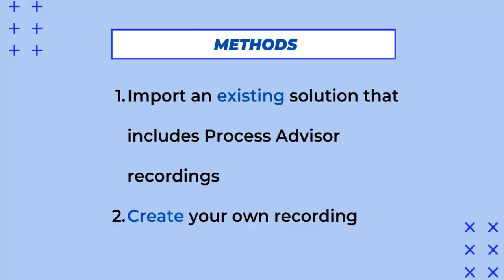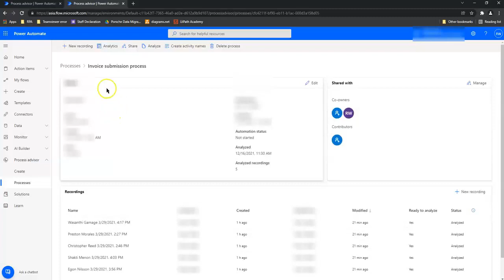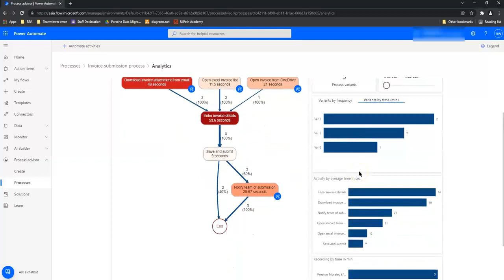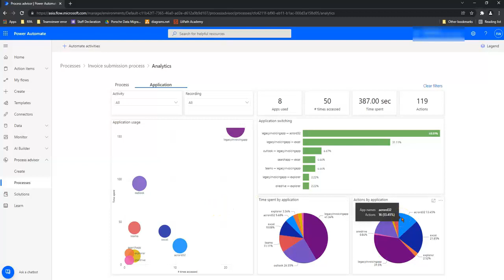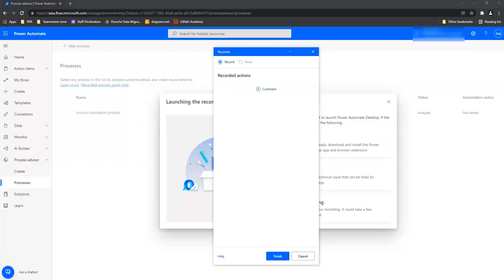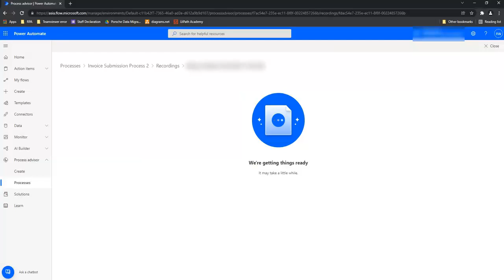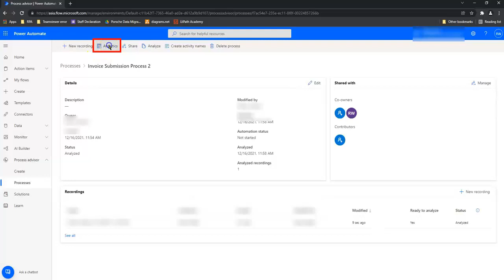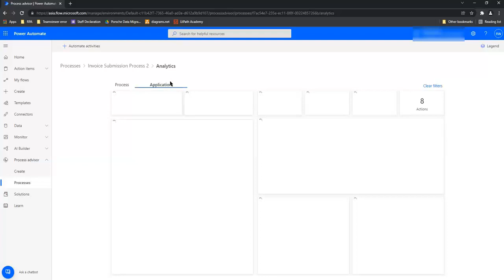Discover Optimization Opportunities with Process Advisor—Microsoft Power Automate Tutorial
Power Automate's Process Advisor is a useful tool that will help you take the guesswork out of your automation. You'll have better ideas of where the bottlenecks are in your processes so you can drive improvements in the right places. Analysis insights from the Process Advisor can also give you the information you need to prioritise your automation efforts.

In this video, you will learn to generate insights and discover optimisation and automation opportunities with Process Advisor in Microsoft Power Automate.

0:00 Introduction
0:10 What is Process Advisor?
0:55 Method #1: Import Existing Solutions
04:56 Method #2 Create your own recording

Another interesting feature of Microsoft Power Automate is the AI Builder, which can be tremendously helpful in things like invoice processing and forms processing. If you're interested, you can check it out